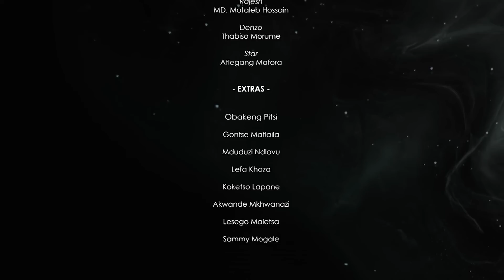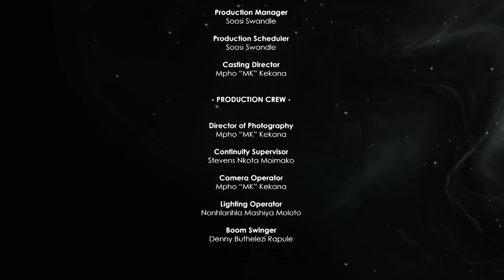SMALL Full Movie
Small, is a movie about a young man who decides to drop out of school for the fast life, cash and luxury. He ends up in bad company trying to impress a girl and the people around him, which leads him to a life of crime.